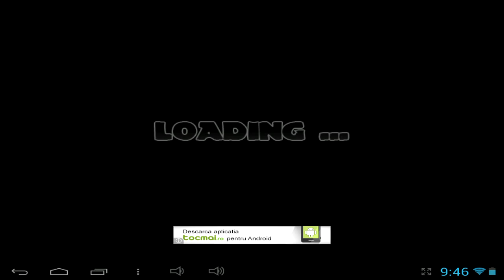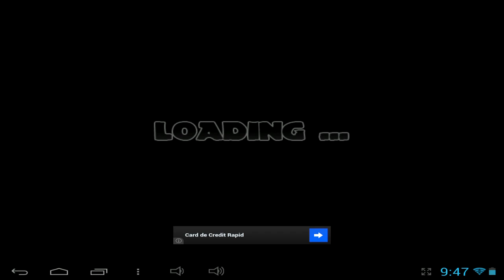Treemaker - Android and iOS GamePlay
Treemaker is an online mobile game, casual puzzle and action game, free to play on Android and iOS devices, from Mikrotie.